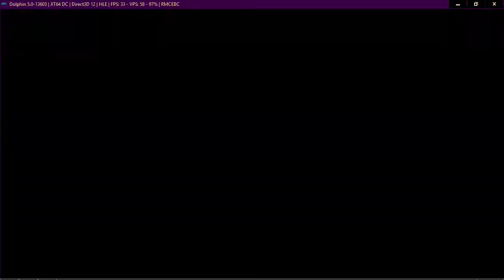Neptune777 FMBC Online 14 02 2021 014